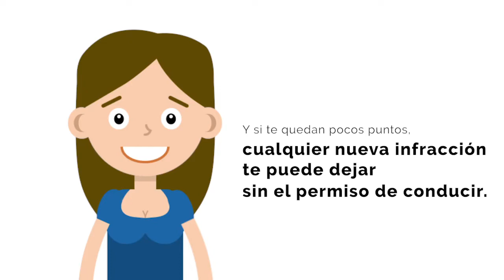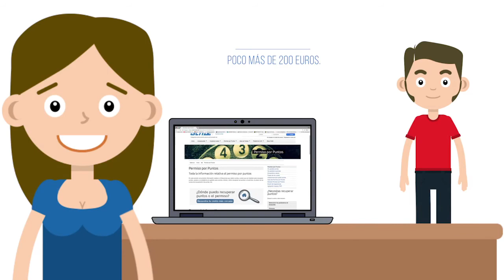VIDEO CNAE 3